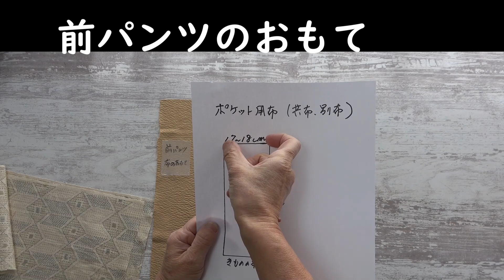長い半幅布利用して パンツやスカ-トの脇ポケット